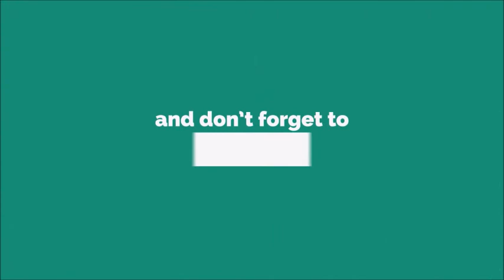An Idiot Is Calling Ringtone